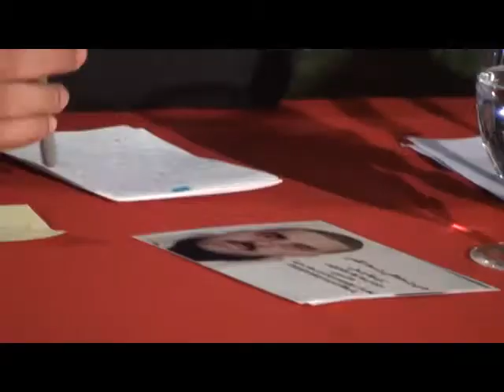العروي : القضاء على ارهابيي رواد بعد التفاوض و المحجوز يكفي لتدمير مساحة كيلومتر